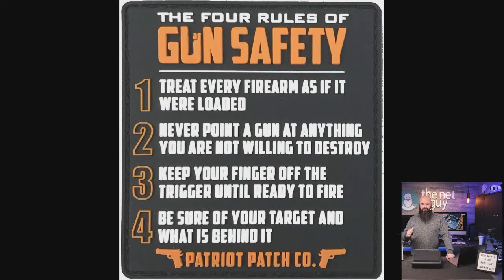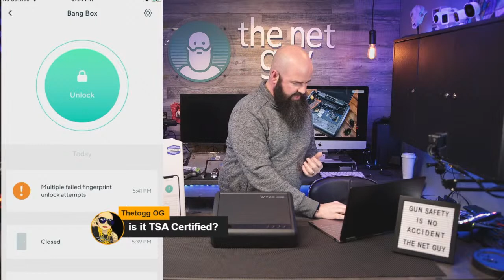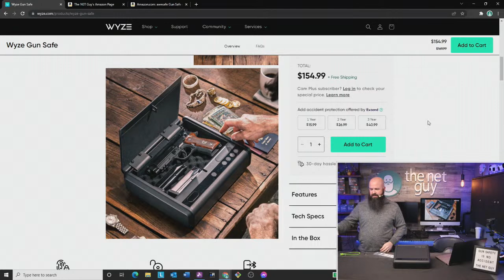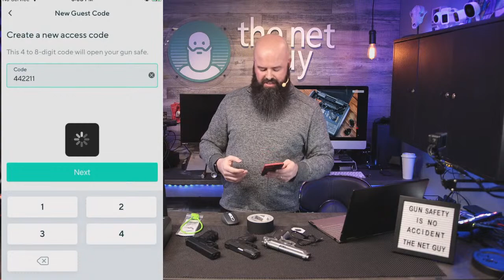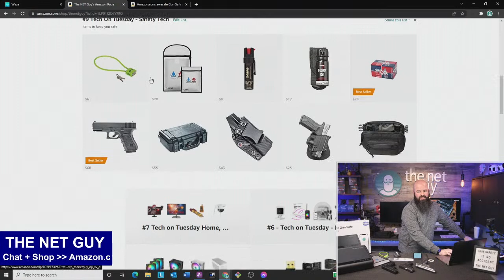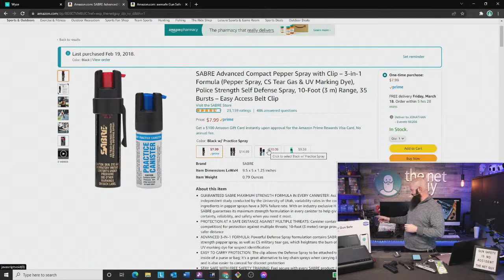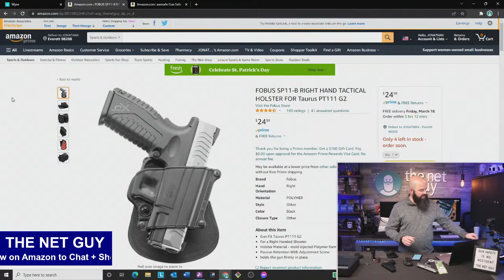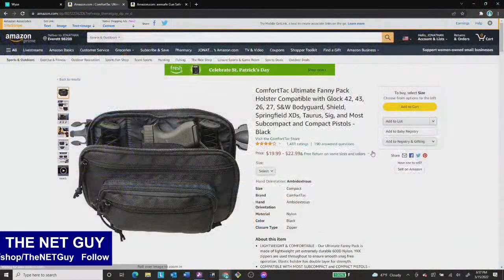TECH TUESDAY #9 - Wyze Safe Launch Day Exclusive Demo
Wyze just released the Wyze Gun Safe - a firearms safety product with an incredible amount of engineering and thought to keep you, your loved ones, and our communities safer.  After the Wyze Gun Safe product demo, I'll be showing several other accessories and safety items live on Amazon Live as well.

Amazon Store
Lockdown 15" Cable Lock
Fire & Waterproof Bags
Pepper Spray
Pepper Gel
Crosman 40 Pack
Glock 17 BB
Pelican 1170
Kydex IWB Holster
Fobos Holster
ComfortTac Fanny Pack